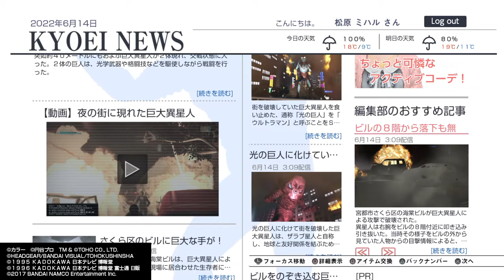巨影都市_20220614031057